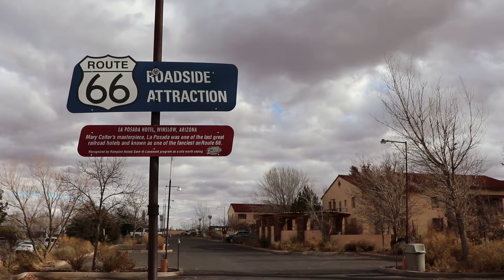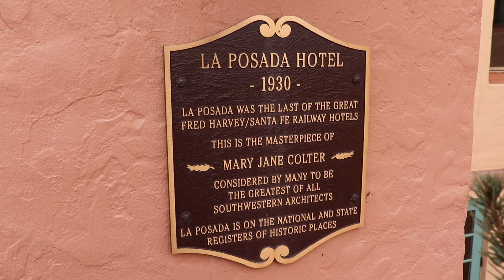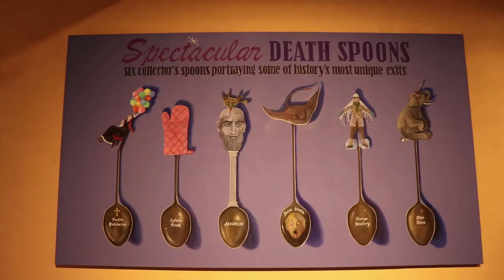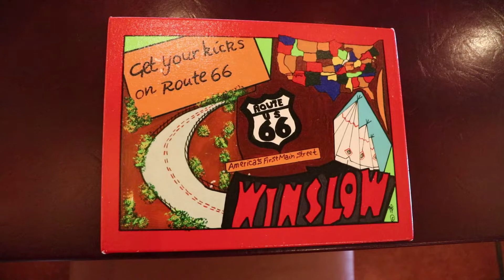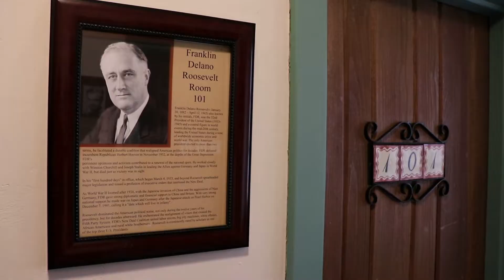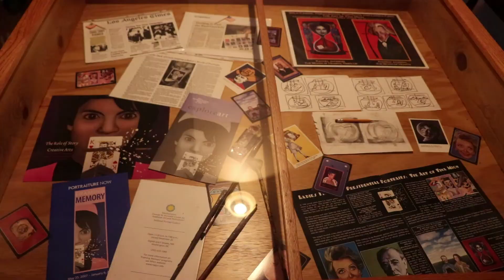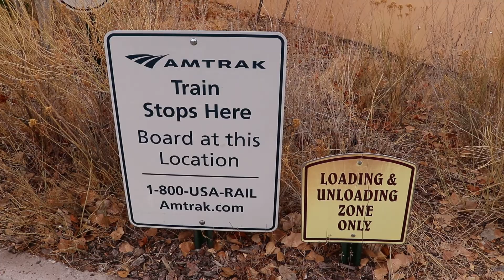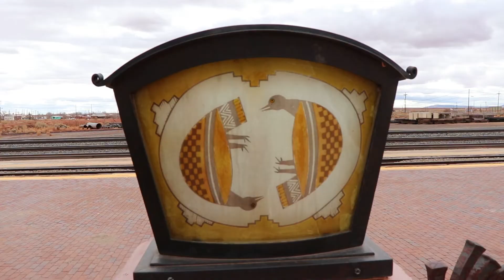La Posada Hotel - Restored Harvey Hotel on Route 66 in Winslow, Arizona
A tour of the La Posada Hotel in Winslow, Arizona, a beautifully restored Harvey House Hotel on Route 66 and the Santa Fe Railroad.  This video tells about the history of the hotel and it's architect, Mary Jane Colter.  I explored the hotel, ate at the Turquoise Room, and viewed some interesting artwork by Tina Mion, including some of her unique First Ladies portraits.